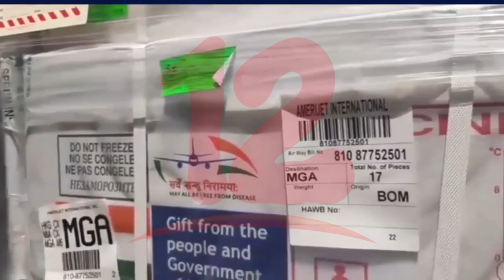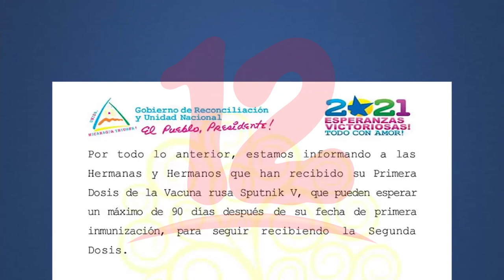Masaya estará desarrollando la inoculación con la sputnik V contra el covid-19 este viernes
Masaya estará desarrollando la inoculación con la sputnik V contra el covid-19 este
viernes